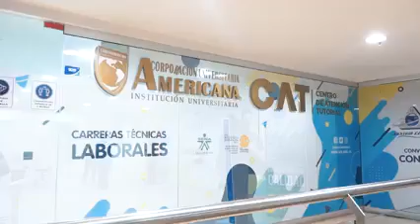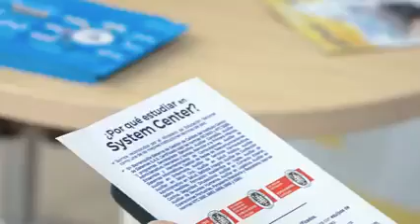Hazte profesional por 45 mil pesos mensuales con System Center y la Alcaldía de Soledad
Atlántico. - Gracias a un convenio entre la Alcaldía de Soledad y System Center, los jóvenes del municipio podrán acceder a una amplia oferta educativa en cursos técnicos, por un valor de 45 mil pesos mensuales.

Los interesados en hacer parte de este beneficio deberán dirigirse a las oficinas del Centro Regional para la Atención a las Víctimas y llenar el formulario, y para la inscripción presentar su documento de identidad y un certificado de aprobación del noveno grado.

La oferta educativa cuenta con programas en las siguientes áreas:

- Administrativa.
- Sistemas.
- Mercadeo y Educación.
- Salud.
- Gastronomía.
- Derecho.
- Diseño y Artes Gráficas.